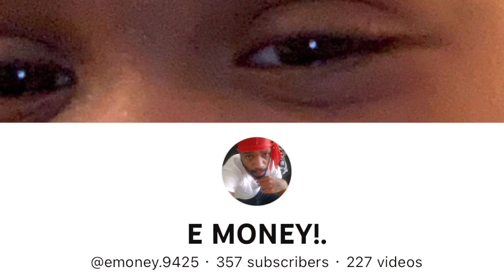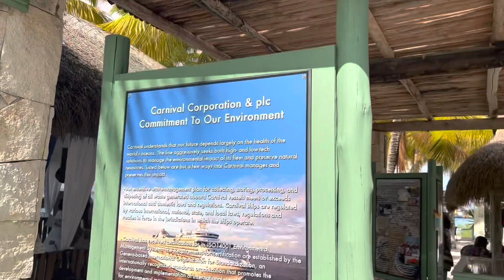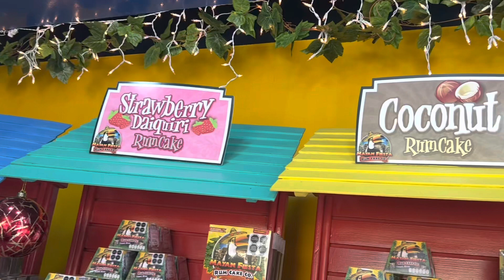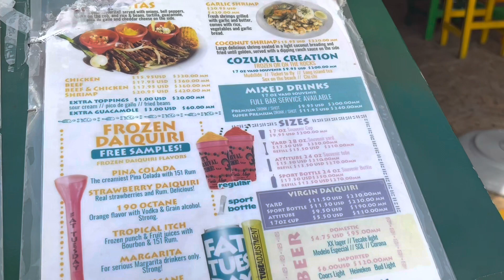CARNIVAL CRUISE VLOG | Dec. 2022 | SURPRISE CRUISE| -Cozumel, Mexico Pt.2 🎄 VLOGMAS DAY 20 🎅🏾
Carnival Valor VLOG | Dec. 2022 | SURPRISE CRUISE| -Cozumel, Mexico Pt.2